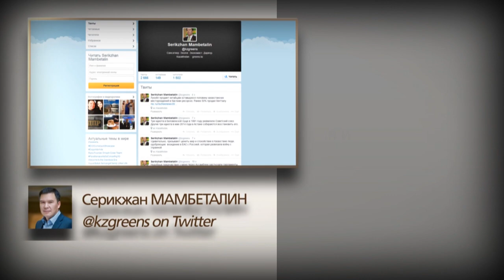Евразийский союз: назад в СССР / 1612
Идея создания Евразийского союза не вдохновила казахстанцев. Многие из них считают, что это приведет к полной потере независимости от России и повторит судьбу СССР. Конечно, в интернете об этом молчать не стали.